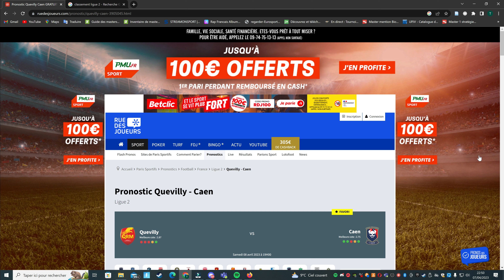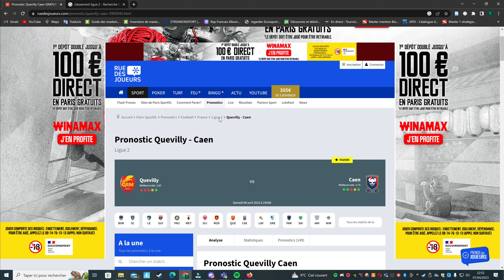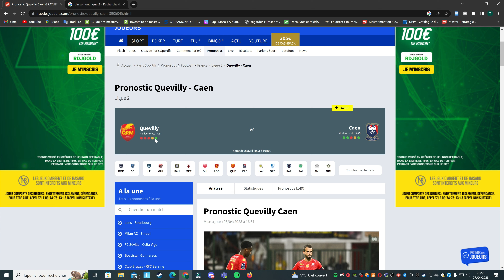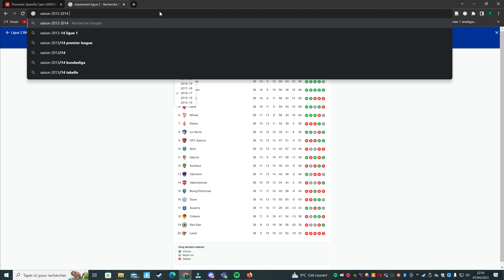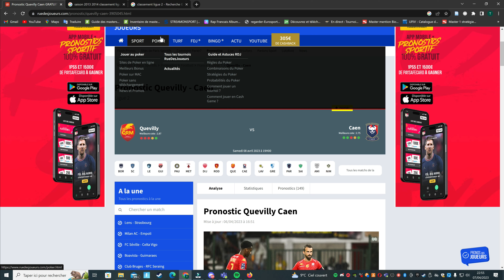Match Quevilly Rouen Caen 2023 - Ligue 2 Football